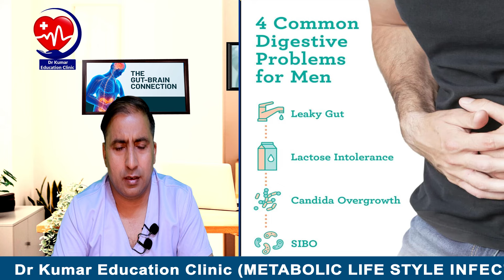GUT PROBLEM पेट खराब समस्या क्या है?//IBS AND FUNCTIONAL DIGESTIVE ENZYMES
The consensus is that there is not, as yet, any clear scientific evidence that taking digestive enzymes for IBS is effective. However, after talking with a doctor, many people may benefit from their inclusion in part of a larger treatment plan for IBS.